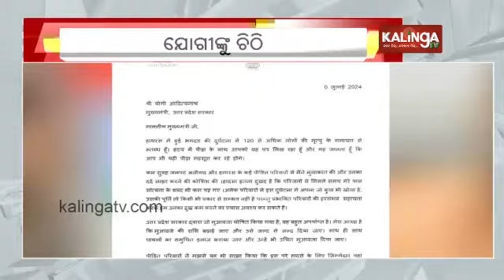Rahul Gandhi urges Yogi Adityanath to increase Hathras compensation || Kalinga TV